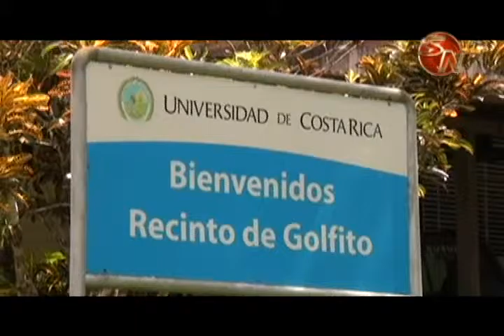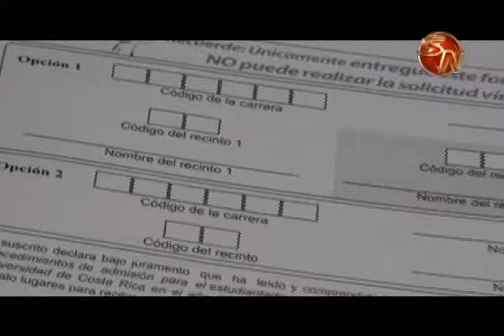UCR en Golfito ofrecerá nuevas carreras a sus estudiantes el próximo año